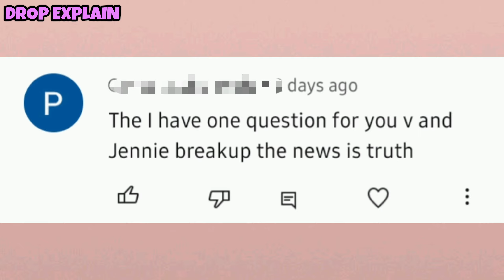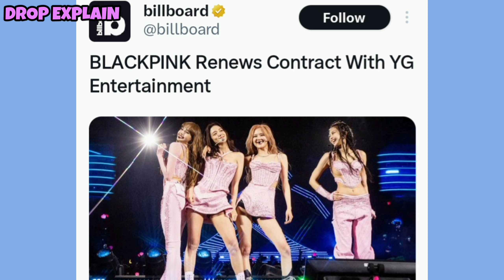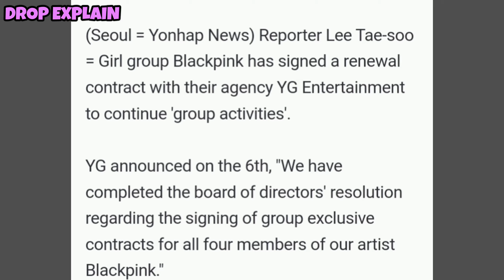BTS V And Blackpink Jennie Breakup 💔 News Real or not 🤔 What is V Jennie Breakup Issue 😱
BTS V And Blackpink Jennie
Bts V and Blackpink Jennie Breakup News True or not
Bts V and Blackpink Jennie Dating Rumor